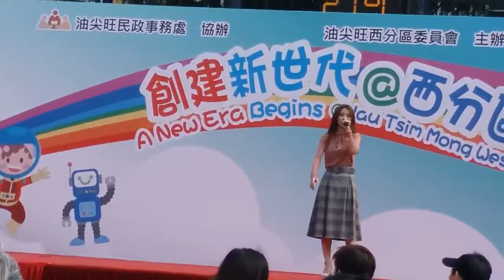菊梓喬(Hana)現場獻唱劇集片尾曲 《忘記我自己》 @ 大角咀晏架街遊樂場